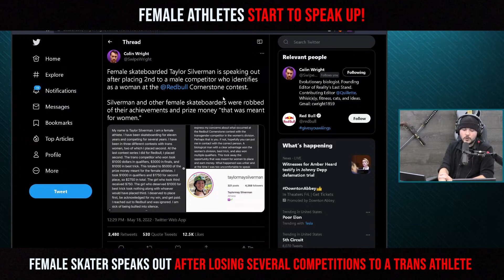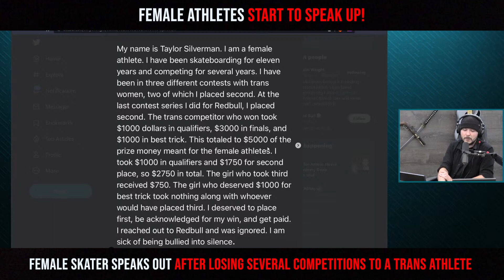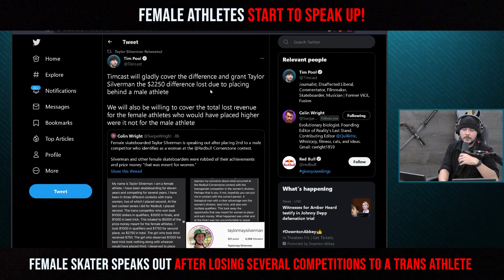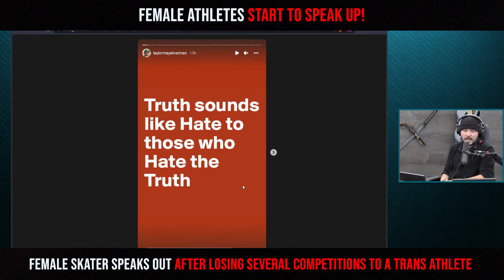Female Athletes Start To Speak Up!